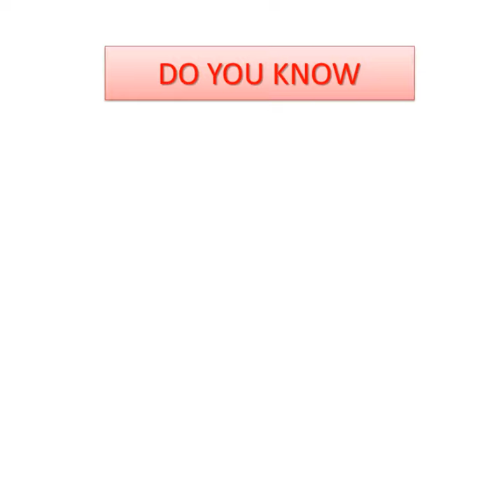what to call day after tomorrow and Day before yesterday?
what day after tomorrow and the Day before yesterday is known as? In this video, you would be able to learn about this in an easy way.